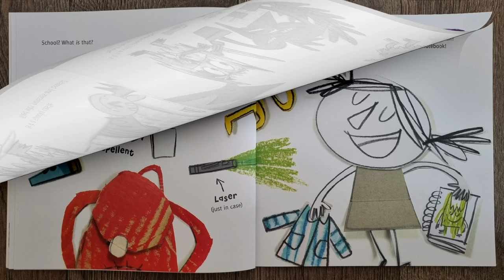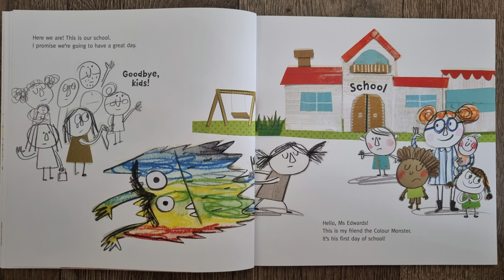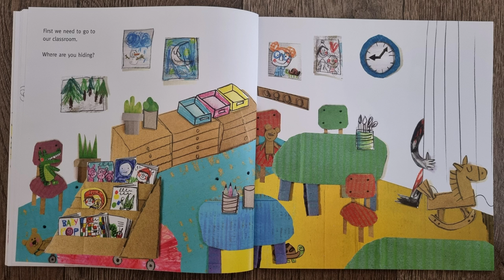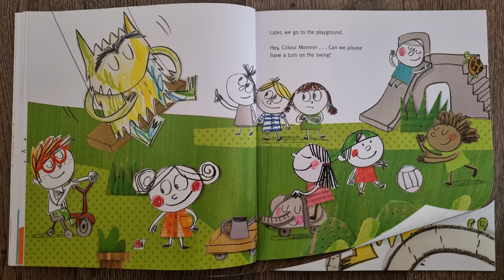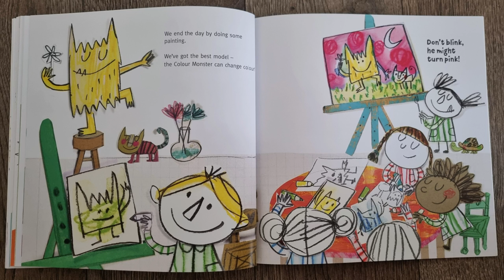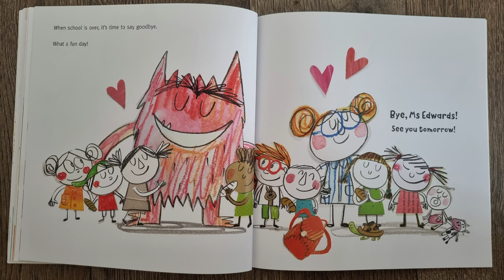THE COLOUR MONSTER GOES TO SCHOOL | Anna Llenas | Read aloud 🥰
THE COLOUR MONSTER GOES TO SCHOOL | Anna Llenas | Read by Miss Ellis 🥰

To get your own copy of 'The Colour Monster Goes to School' please click on the

The Colour Monster Goes to School is a fantastic book written by Anna Lucas read aloud by Miss Ellis.

The Colour Monster is feeling nervous. Today is his first day of school... but he doesn't have a clue what a school is! Is it a spooky castle? Is it a scary forest? Will he ever escape? With his friend Nina by his side, the Colour Monster has all kinds of exciting adventures ahead!